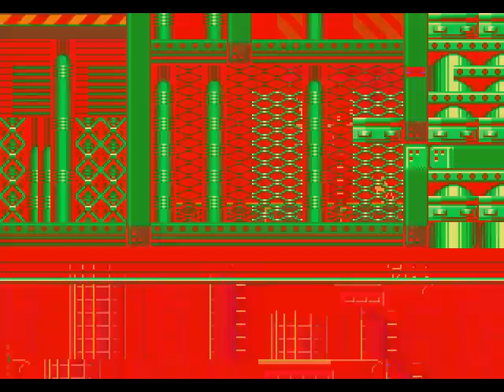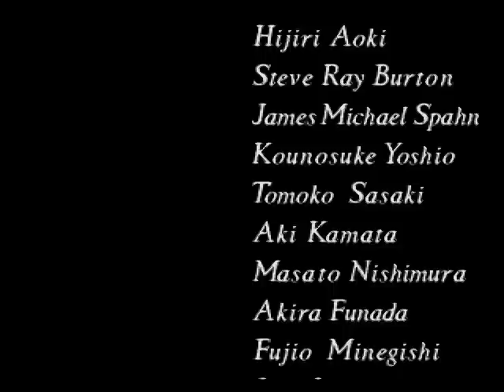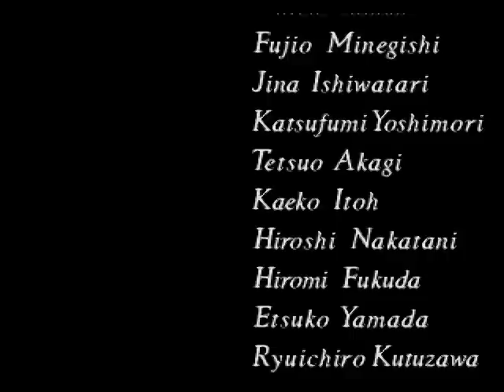Sonic the Hedgehog CD (SCD) (J) [Good Future/ All Emeralds] Longplay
Sonic the Hedgehog CD - Sega Mega CD - Japanese version

1: Palmtree Panic 2:20

Palmtree Panic 1 2:20
Special Stage 1 4:20
Palmtree Panic 2 6:16
Special Stage 2 9:02
Palmtree Panic 3 (Good Future & Boss) 10:26
2: Collision Chaos 11:46
3: Tidal Tempest
4: Quartz Quadrant
5: Wacky Workbench
6: Stardust Speedway
7: Metallic Madness